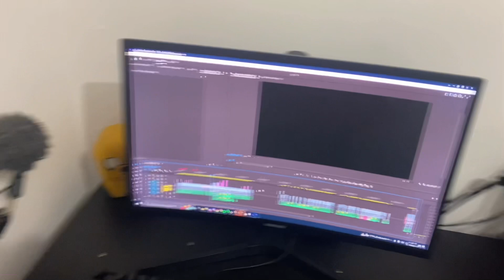TIVEMOS UM PROBLEMINHA TÉCNICO ☹️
SEJA BEM VINDO AO CANAL DARÉ MINIATURAS, O COLECIONISMO PERTO DE VOCÊ!

NÃO SAIA SEM DEIXAR AQUELE LIKEZÃO 😃👍

E NÃO ESQUEÇA DA INSCRIÇÃO NO CANAL, VOLTE SEMPRE NOS VISITAR 🙂🙏